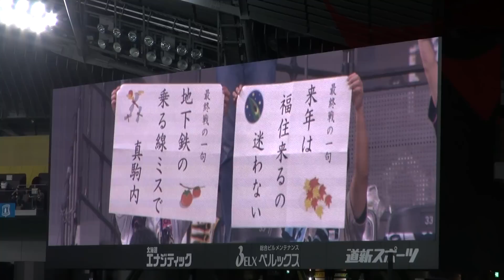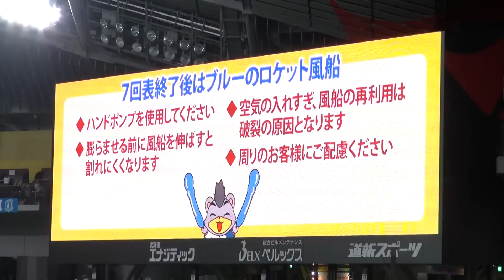20150914 札幌ドームでのオリックスファンのオリボード（2015年最終回）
2015年9月14日、札幌ドームでの北海道日本ハムファイターズvsオリックスバファローズにて、7回表前に行われたオリックスファンの応援ボード（通称：オリボード）の様子です。

2015年も一年間楽しませていただき、ありがとうございました！